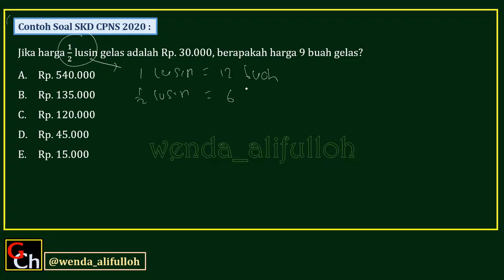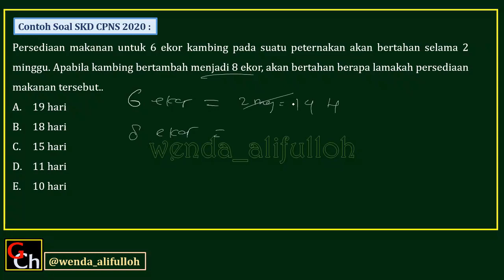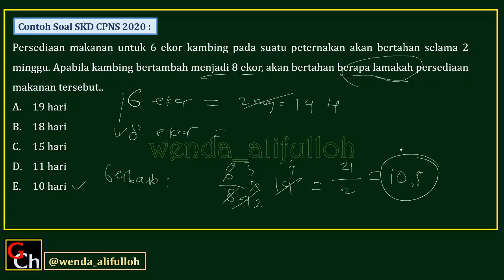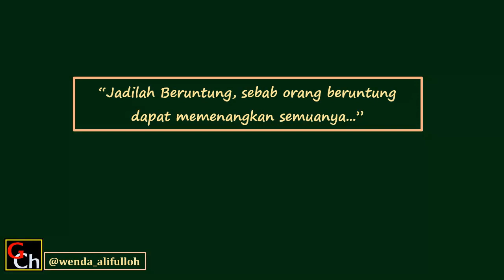Perbandingan Senilai - Berbalik Nilai | Disertai Pembahasan Soal SKD CPNS 2020 | CEPAT PAHAM #2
Belajar materi dasar itu penting, pemahaman terhadap konsep juga merupakan pondasi sebelum bergelut dengan soal-soal. sesuai permintaan teman-teman semua, kali ini saya hadirkan BELAJAR MATERI tentang Perbandingan Senilai, Perbandingan berbalik nilai dan cara mudah untuk memvonis apakah sebuah soal menggunakan konsep senilai atau berbalik nilai.

pembahasan kali ini juga disertai soal yang keluar di Ujian Seleksi Kompetens Dasar (SKD) CPNS tahun 2020 yang sudah dilaksanakan ujian sejak tanggal 27 Januari 2020. semoga rekan-rekan semua terbantu ya.

jika ada yang belum dipahami, silahkan tinggalkan komentar ya. aku akan sangat senang membalas komentar dari kalian satu persatu.